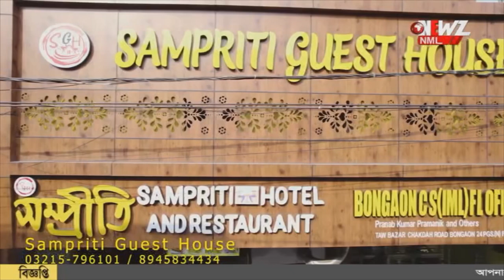ভোট প্রচারের মাঝে ,ব্যাগ হাতে বাজারে 'দিদি নম্বর ওয়ান'।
চুঁচুড়ার সব্জি বাজারে ব্যাগ হাতে রচনা। কিনলেন নিজের পছন্দের সব্জি ও মাছ। প্রচারের ফাঁকে অন্য মুডে 'দিদি নম্বর ওয়ান'।